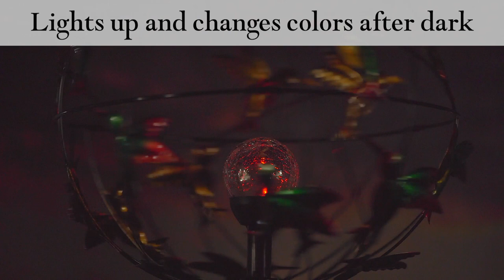Solar Color-Changing Hummingbird Spinner